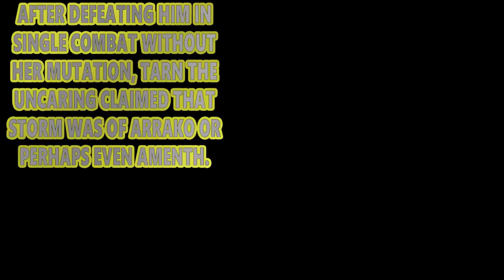Q.F.M Ep. 20 | Quotes Facts Memes | Comiconvos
This week we have some great X-men related content including Storm and Tarn the Uncaring, Shadowcat AKA Kitty Pride, and of course another glimpse into the mind of Christopher Chance the Human Target for our DC friends. As always if you have any suggestions for comic or anime series we should read and quote just mention them in the comments below!